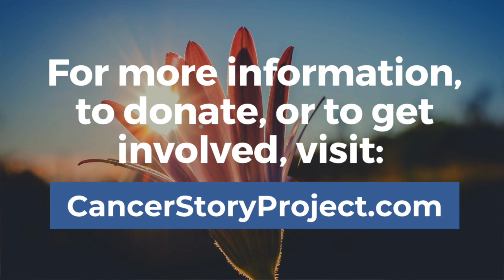Lynne Twist on Cancer: You Have the Power to Tell a New Story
As part of the kick-off webinar for The Cancer Story Project - Lynne Twist empowered us by saying that "one of the most powerful levers and dials that we can apply is to look at 'what is the conversation we're living in?' " Knowing that you are "omnipotent" about the conversation within which you are living can change your life and your experience of cancer.

The Cancer Story Project is here to help people tell a new story about cancer. The Cancer Story Project empowers someone who has cancer, and the people and community around them, to embrace the cancer journey in a way that:
- Deepens our relatedness to each other
- Shifts the nature of the experience from fear and isolation to love and connection
- Opens the possibility of seeing new ways to heal each other, our communities, and the natural world.

In this video, Lynne Twist says, “We can regenerate rethink, recreate, reset, redesign, reimagine our relationship with health and well being and in particular, with this project, our story around cancer.”

You can watch the complete recording of our Cancer Story Project kick-off webinar, "It's Time to Tell a New Story About Cancer,"